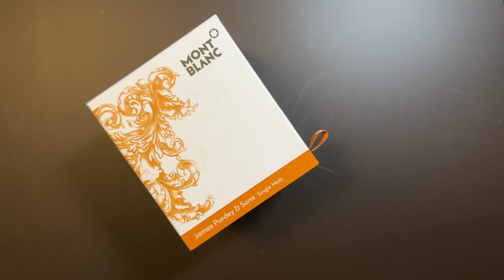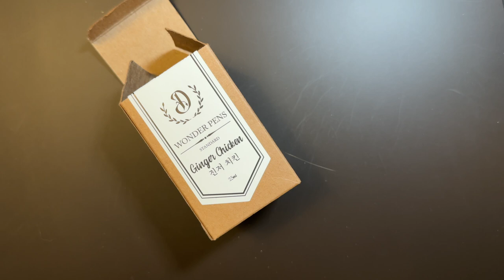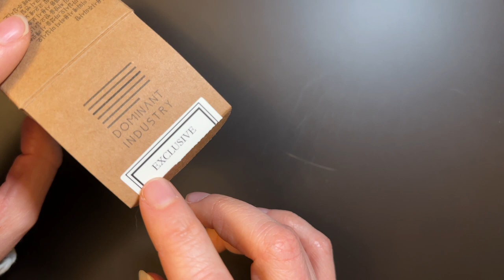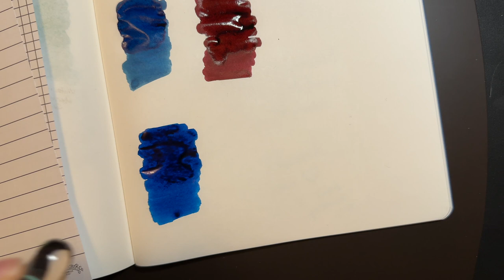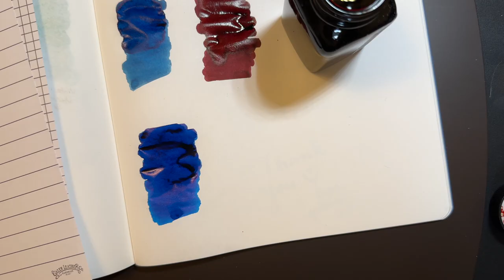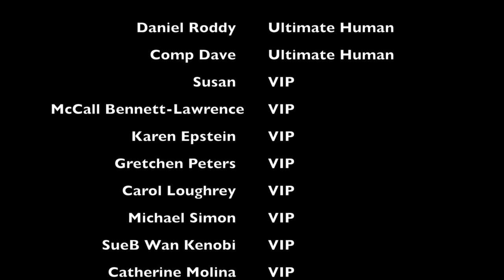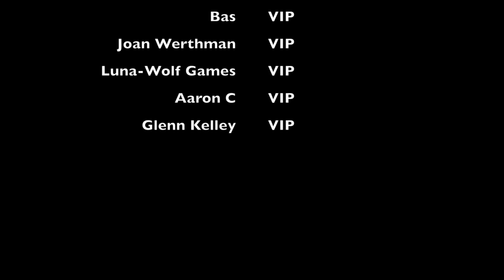My top 5 most used inks of 2022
Let's get inky!